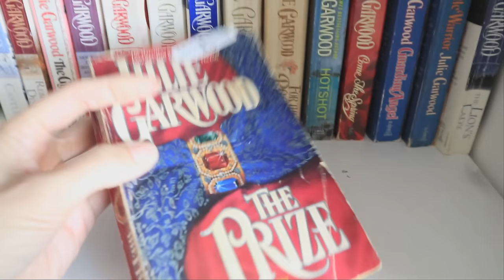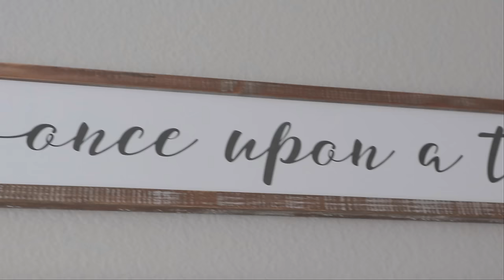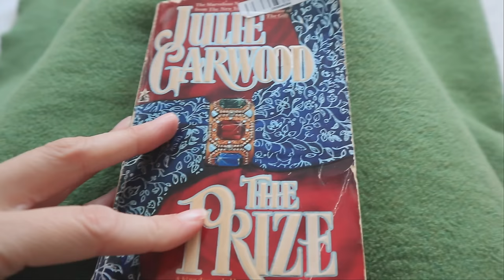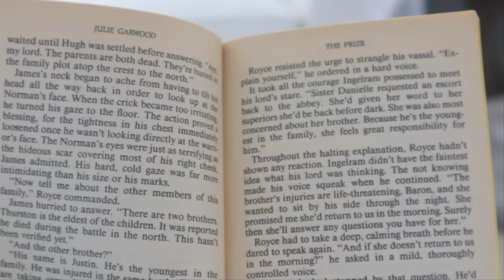A COZY SUNDAY VLOG | HAVE COFFEE AND READ WITH ME \\ CRAFTYGIRL VLOGS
The Prize by Julie Garwood

3 pack leggings

Off White Leggings

Brown Leggings

Shower Head

Tennis Shoes

**I am so grateful for all your support and I am so blessed to have everything that I need and so thankful to have your love and kindness and that is all I could ever ask for. If you would like to send me letters I would love that, but gifts are not necessary. Whatever you would spend to send me a gift please instead consider donating to a charity, my favorite being St. Judes Children’s Research Hospital. Thank you so much for you generosity and continued support of me and my channel XO. And also it never goes unnoticed how much you care for my daughter and Loxi! You are the loveliest women in the world!**